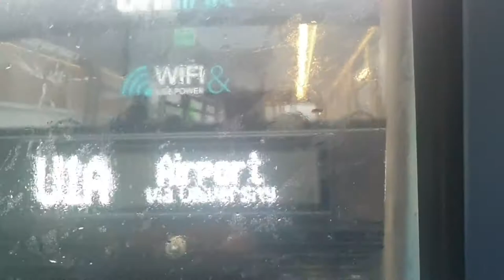Bluestar bus Enviro 400 Route 16 Timelaps West Quay Shopping Centre to Bitterne village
today went on the Bluestar 16 and did a little Timelaps of it from West Quay Southampton to Bitterne Village I hope you enjoy if you want to see future videos like this then please subscribe and leave a like as it dose help the channel grow a lot!